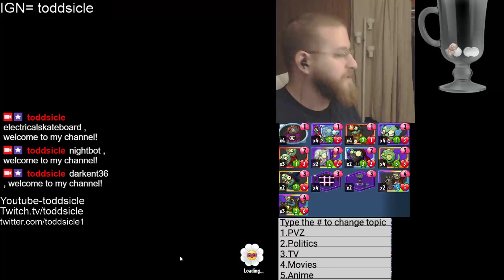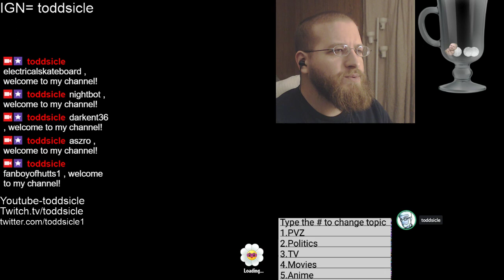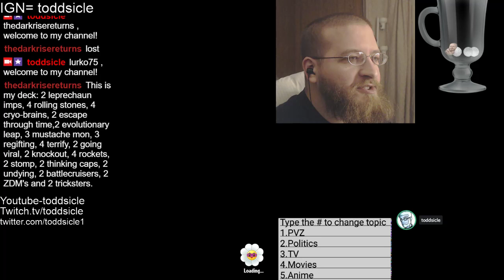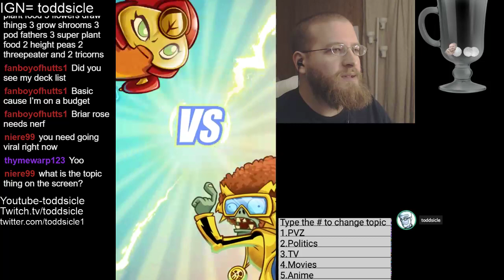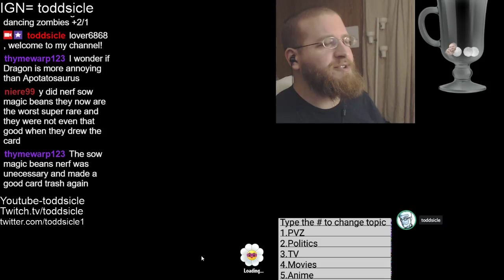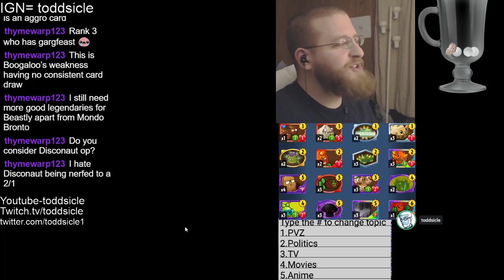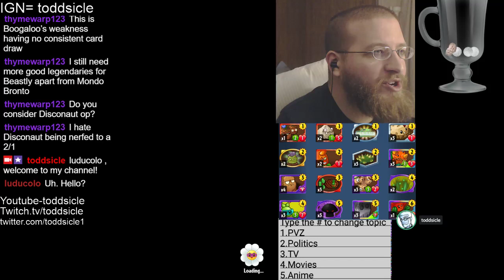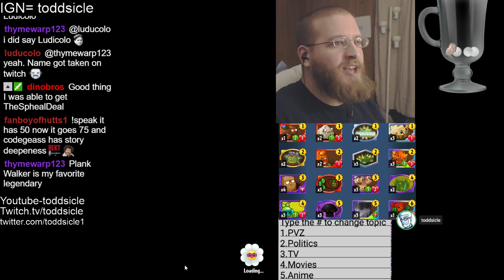Little Late But Here #402